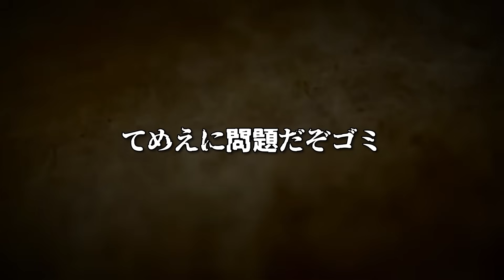ハーレム温泉と大量クリーチャーに発狂する。伝説の絶望ホラーゲーム｜コープスパーティー BLOOD DRIVE #６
天国と地獄すぎる　次⇨
『コープスパーティー BLOOD DRIVE』実況

【コープスパーティー実況シリーズリスト】

※公式様の規約に則り配信しております。